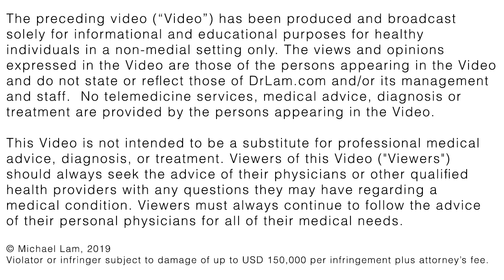Top 9 Tips to Transform Stress-ful to Stress-free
Everybody knows that stress is inevitable. But there are specific ways you can cope with it to make it manageable! Watch this video on the top 9 tips of managing your stress so that life that is stressful becomes stress free.

2. Take our 3-minute Test and learn if you could be experiencing Adrenal Fatigue: